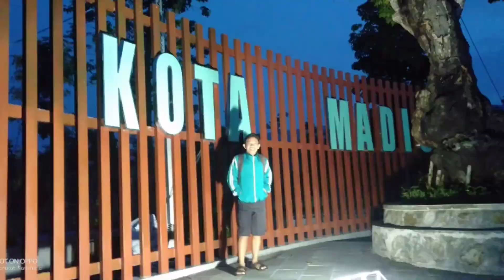Petualang mencari kelapa muda!!yang manjat pernah jatuh dari pohon kelapa tapi masih tidak kapok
edisi berpetualang untuk menikmati kelapa muda langsung di bawah pohonnya

es kelapa muda,es kelapa muda kekinian,es kelapa muda aneka rasa,es kelapa muda nutrijel,es kelapa muda gula merah,minuman kekinian,cara membuat es kelapa muda,minuman kekinian 2021